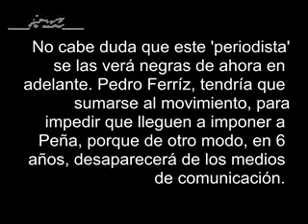Pedro Ferríz le dice ignorante a EPN. Grupo Imagen lo despide.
Una sopa de su propio chocolate.